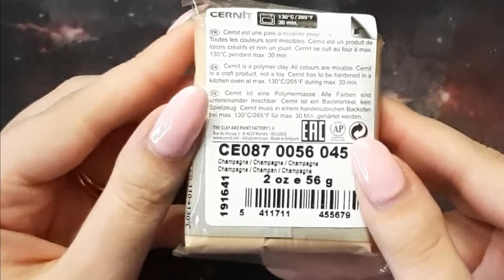🍂🍂 DIY golden leaf earrings 🍂🍂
Per un 10% di sconto su tutti i prodotti del sito LeBimbi inserisci "CRYSTAL" nella sezione coupon del tuo carrello 💕💕